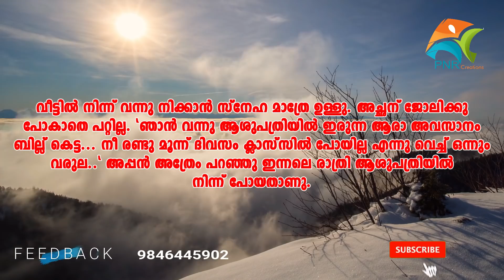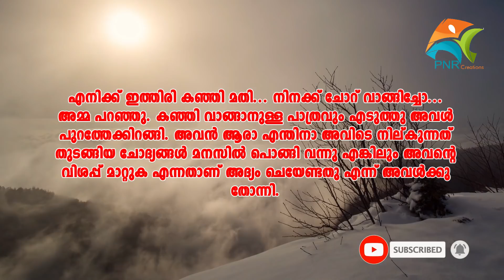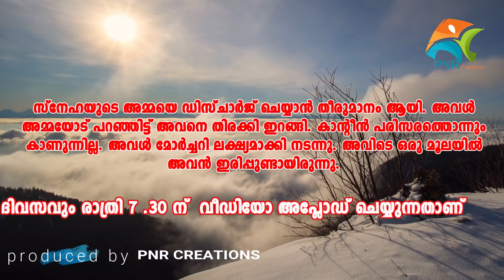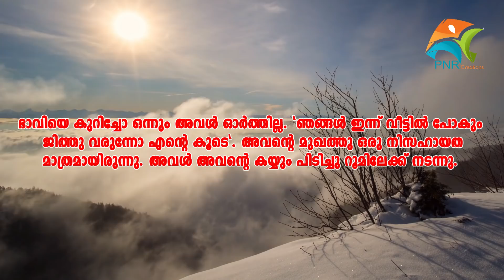ഒരു കുഞ്ഞു മനസ്സിന്റെ നൊമ്പരം SHAHUL MALAYIL LATEST VIDEO 2020 SHAREEJ POONOOR